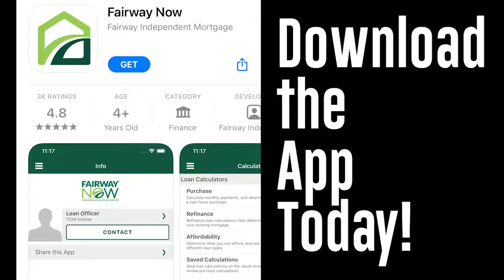Jumping into the market | Bill Murphy, Fairway IMC Auburn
Zoey isn't the only one jumping into the market! Fetch yourself an advantage with the Fairway Advantage Pre-Approval™ Program.

​Through this program, I work with you to help you get conditionally approved for your mortgage by a Fairway underwriter before you even begin house hunting.

A Fairway Advantage Pre-Approval™* makes your offer so competitive, it will even match up against a cash offer. The peace of mind a Fairway Advantage Pre-Approval™ provides will help you shake off the nerves while shopping for homes. Feeling confident and secure that your offer is as strong as can be.

Message me to get started!